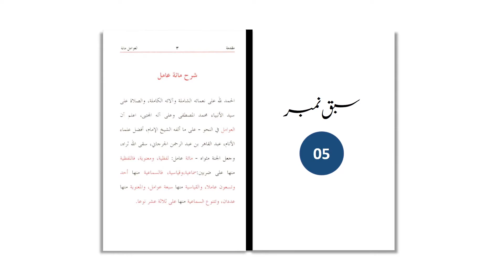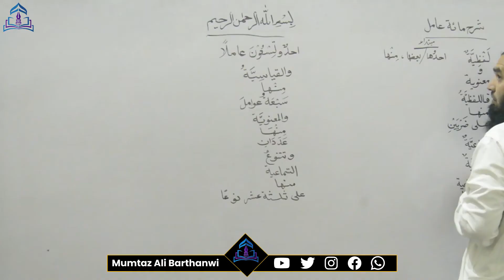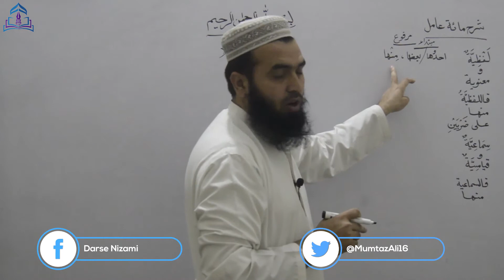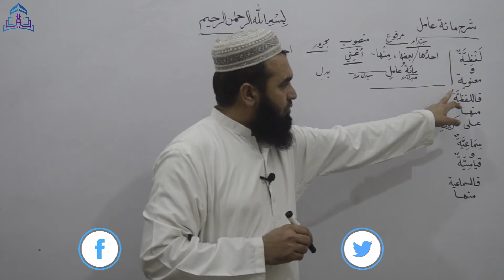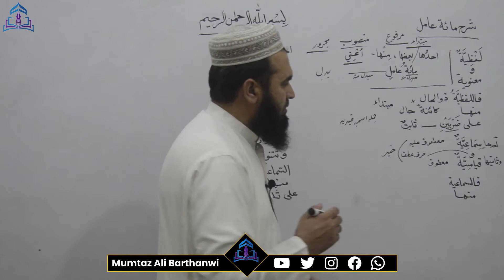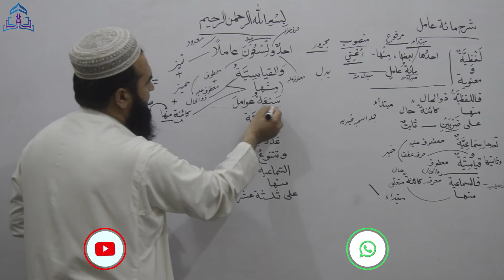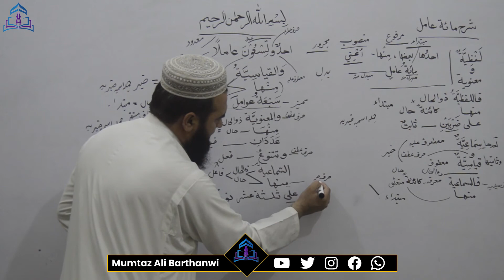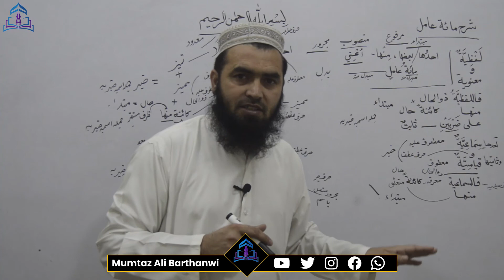SHARHA MEATA AMEL.05شرح مائة عامل